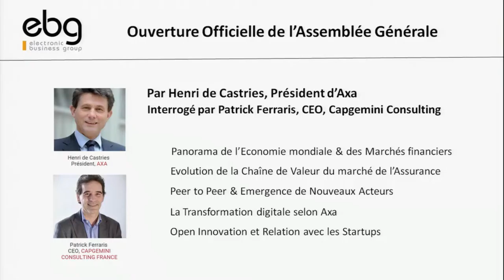LANCEMENT OFFICIEL DE L'ASSEMBLÉE GÉNÉRALE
Panorama de l'Economie Mondiale et des Marchés Financiers

Quelle est la situation de l'économie mondiale et quelles sont les grandes tendances pour les années à venir par grandes régions : Asie-Pacifique, Etats-Unis, Europe, Afrique ? Comment se portent les institutions financières, banques, compagnies d'assurance et autres investisseurs institutionnels, et quel est globalement l'état de santé du système financier mondial ?

La Situation Economique de la France

Quelle est la position de la France dans la compétition mondiale et quelle est l'attractivité de l'Etat français comme émetteur de dette publique ? Quels sont les risques systémiques liés aux déséquilibres entre les besoins collectifs et la capacité financière de l'Etat et des Collectivités territoriales ? Quelles sont les grandes réformes structurelles que la France doit réaliser pour sortir du doute et profiter de la dynamique économique mondiale ?

Evolution des Produits d'Assurance et de la Chaîne de Valeur

Comment le Président d'Axa perçoit-il les grandes tendances dans l'assurance en France, en Europe, en Asie et en Amérique ? Comment évolue la chaîne de valeur et quels sont les produits et les métiers les plus rentables et les plus prometteurs ?

Que signifie Transformation Digitale pour un groupe comme Axa ?

Axa a annoncé sa « révolution digitale », notamment en créant un laboratoire digital mondial et un fonds d'investissement. Que signifie ce concept et comment cette stratégie a-t-elle été implantée dans les différentes divisions et zones géographiques du groupe ? Quelle est la responsabilité de la Direction du digital, désormais sous l'autorité d'un membre du Comité exécutif ? Comment cette autorité communique avec les branches opérationnelles et les filiales locales ?

Formation, gestion de carrière et position des professionnels du digital dans les métiers d'Axa

Comment sont gérées les carrières des professionnels du digital ? Quelle évolution peuvent-ils espérer et quelle est leur place au sein des différentes divisions ?

Les évènements organisés par l'EBG recouvrent :

19 commissions tous les mois, qui réunissent chacune de 100 à 300 personnes